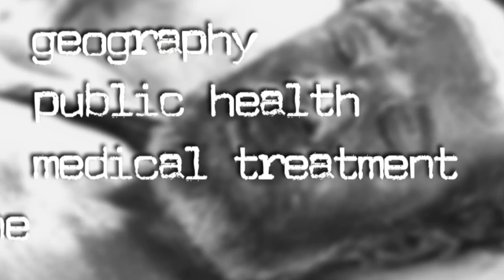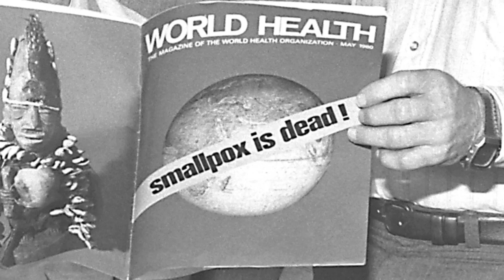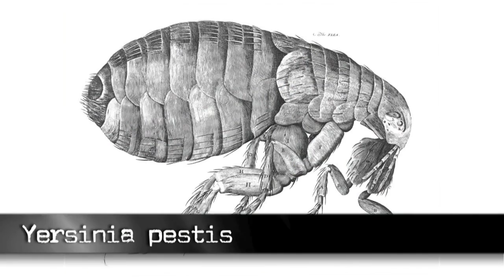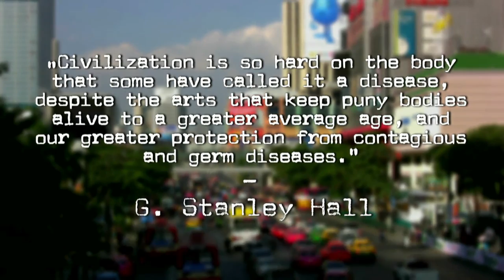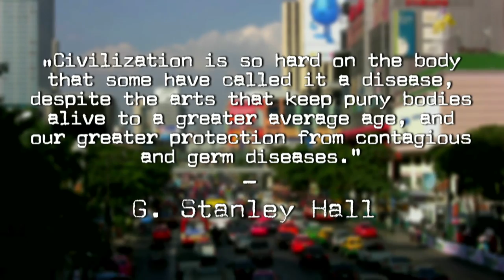Stuff They Don't Want You to Know - Pandemic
History is filled with horrific stories of disease wiping out millions, but how likely is such an event today? According to some conspiracy theorists, it's more plausible now than ever. Tune in to learn more about plague conspiracies.